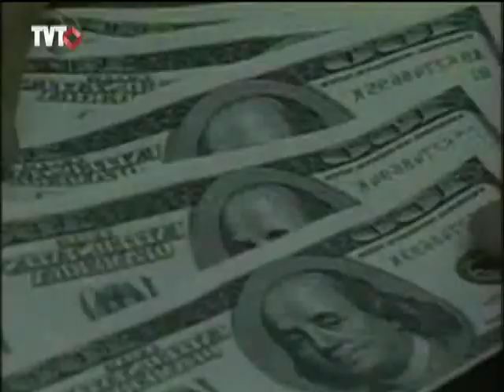Melhor e Mais Justo: Indústria e Desenvolvimento - 1/3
O contexto do capitalismo contemporâneo, com forte integração financeira e produtiva global, está modificando as políticas econômicas, as relações comerciais, a gestão empresarial e o mercado de trabalho.
Diante desse panorama mundial, apesar de alguns esforços pontuais do governo, indicadores oficiais apontam nova queda de produtividade no setor industrial brasileiro, principalmente na indústria de transformação.
Perde o empresariado, perdem os trabalhadores do setor, perde o país.
O país tem estratégias definidas para recuperar a produtividade industrial? Quais os entraves e interesses políticos que estão em jogo?  Como investir em inovação e qualificação dos empregos e da mão de obra, e, ao mesmo tempo, aumentar a competitividade?
 O Melhor e Mais Justo debate as nossas opções de desenvolvimento e outras questões que envolvem o atual momento da indústria brasileira.

Melhor e Mais Justo 05/04/2012
Tema: Indústria e Desenvolvimento